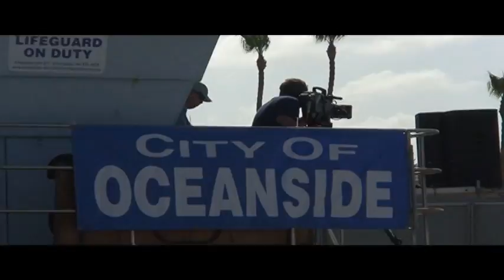Ironman 70.3, Oceanside 2009 Promo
were in Oceanside, California for the Ford 70.3 Half Ironman. Top Ten Men and Women
1. Matthew Reed, Boulder, CO          3:51:50
2. Andy Potts, Colorado Springs, CO          3:53:36
3. Ronnie Schildknecht, CZE               3:54:14
4. Richie Cunningham, AUS               3:54:38
5. Joe Gambles, GBR                    3:56:27
6. Luke Bell, AUS                    3:58:01
7. William Clarke, GBR               4:00:07
8. Sylvain Sudrie, FRA               4:01:07
9. Michael Lovato, Boulder, CO          4:03:25
10. Jozsef Major, HUN               4:03:38

1. Mirinda Carfrae, AUS               4:25:02
2. Sarah Groff, Colorado Springs, CO     4:25:23
3. Leanda Cave, GBR                    4:25:43
4. Erika Csomor, HUN               4:28:31
5. Tine Deckers, BEL                    4:31:12
6. Lisa Mensink, CAN               4:32:17
7. Samantha Warriner, NLD               4:32:57
8. Dede Griesbauer, Boston, MA          4:32:58
9. Mary Beth Ellis, Thornton, CO          4:33:53
10. Kim Loeffler, Colchester, VT          4:37:08